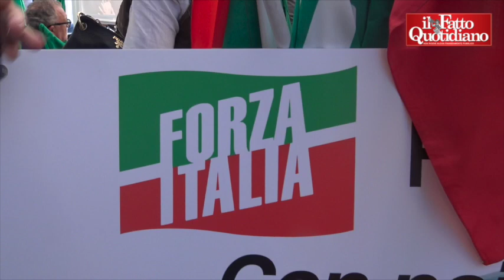Gelmini: "Carfagna via? No a scissioni". Ma la piazza leghista non è convinta di B.